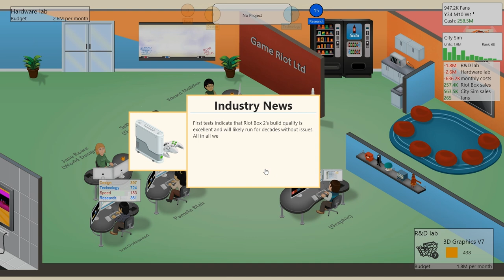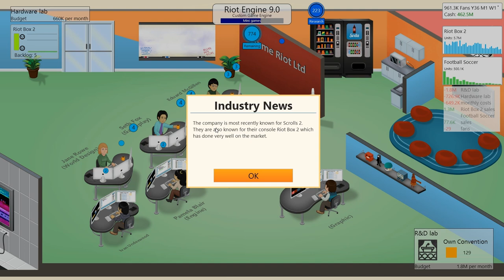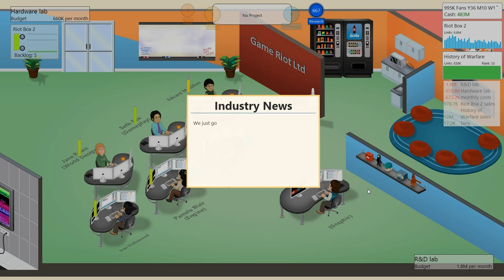Game Dev Tycoon Walkthrough - Part 14 Riot Box 2 (Season 2)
If you want to see more LIKE and Favourite

R&D
walkthrough
let's try
gameplay
let's play
game dev
gamedev
gamedevtycoon